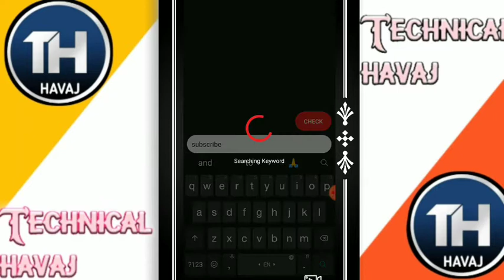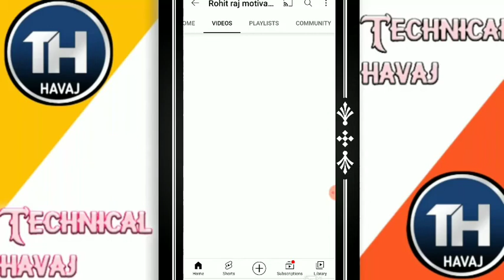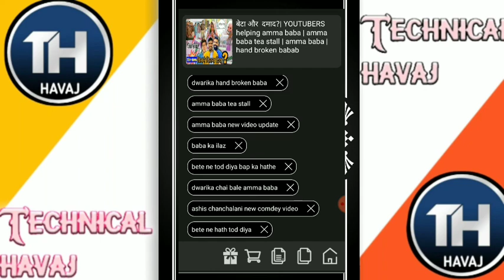Haw To copy tags from another Youtube video 2021 | अपना YouTube video के Tags copy कैसे करे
कोई पन टेग कोपी केसे करे ते विडियो मे हे